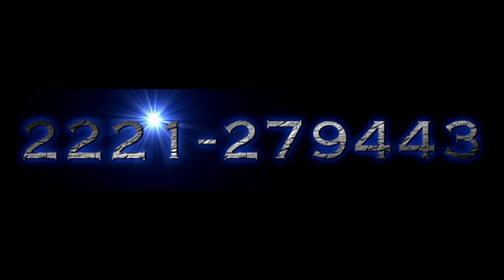PIENSO EN EL SONORA DINAMITA - PISTA, MP3, MIDI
PRODUCCIONES YOUSHIMATZ, ESTUDIO DE GRABACION, ARREGLOS, SONORIZACIONES, PISTAS A TU TONO, SECUENCIAS A MEDIDA, VIDEOFILMACIONES Y FOTOGRAFIA, EN PUEBLA, PUE. CONTACTANOS AL 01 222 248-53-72 Y AL 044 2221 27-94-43